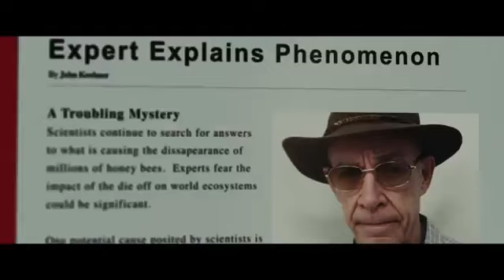Черни небеса (2013)(onlain-filmi.net)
Гледайте филма: Черни небеса / Dark Skies (2013) от тук Намерете богата видеотека от онлайн филми на нашия сайт